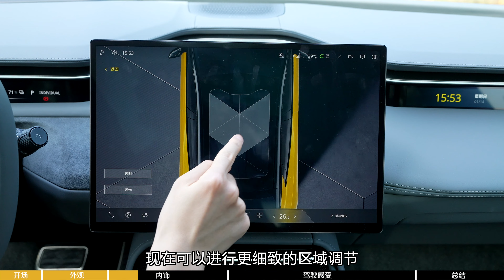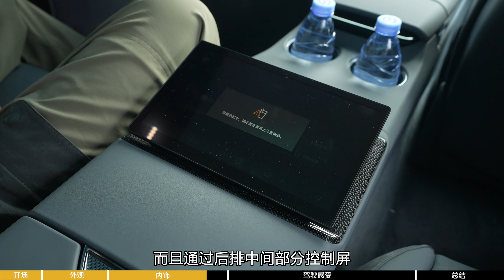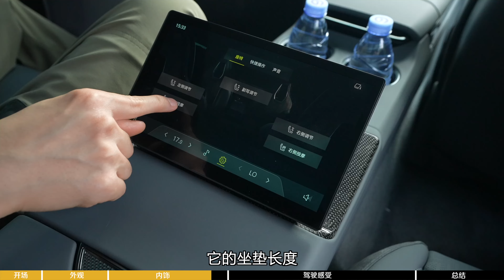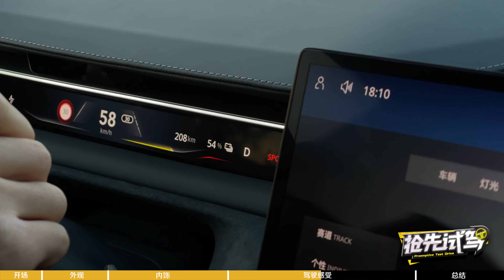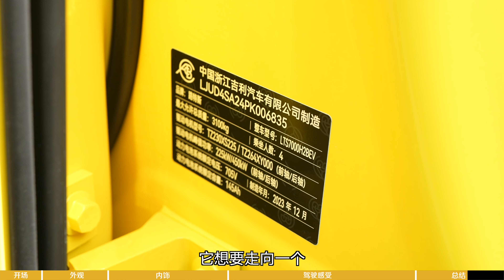【Lotus】熟悉的陌生人 抢先试驾路特斯Emeya